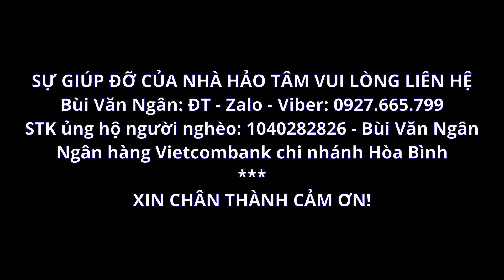P17 - Người Mẹ Khờ Bị Hãm Hại Và Cháu Quý - Cưa Cây Đo Móng Nhà, Làm Nhà Như Này Có Hợp Lý?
Video P17 - Người Mẹ Khờ Bị Hãm Hại Và Cháu Quý - Cưa Cây Đo Móng Nhà, Làm Nhà Như Này Có Hợp Lý?
Điện thoại - Zalo - Viber: 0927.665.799
►Tài khoản nhận ủng hộ:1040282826 - Bùi Văn Ngân - Ngân hàng Vietcombank
KÍNH CHÚC ÔNG BÀ, CÔ CHÚ VÀ ANH CHỊ SỨC KHỎE - HẠNH PHÚC.